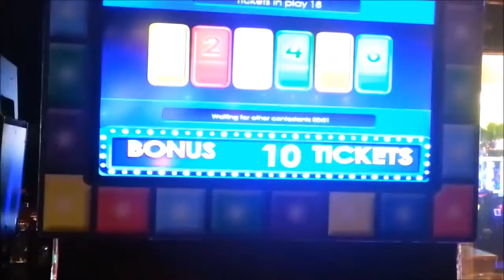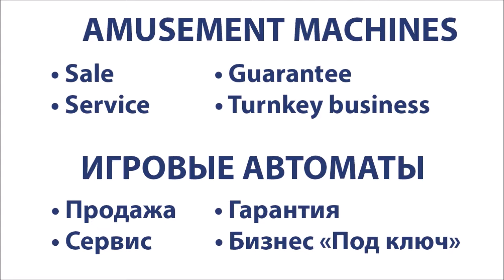Super Trivia TV Arcade Redemption Game